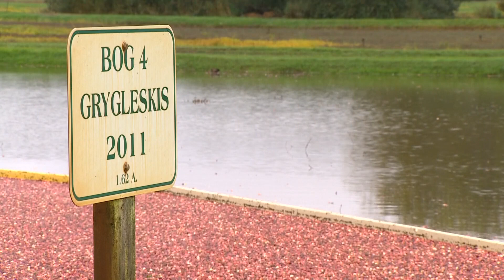How environmental impacts affect cranberry harvests in Washington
Cranberries are a staple of the autumn season for many families. While the East Coast is well-known for its work with cranberries, Washington state is also home to a number of wet and dry harvesters-- many contributing to the products produced by Ocean Spray.

That includes CranMac, a first-generation farm owned and run by Malcolm and Ardell McPhail. KING 5 visited their bogs to learn about the process, the environmental challenges many harvesters face, and the work involved in preserving the tradition for years to come.